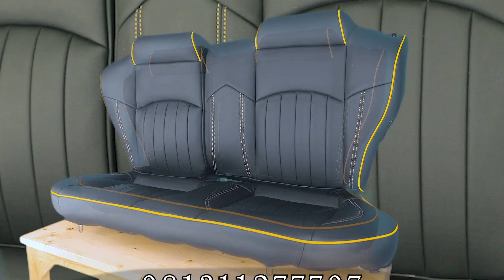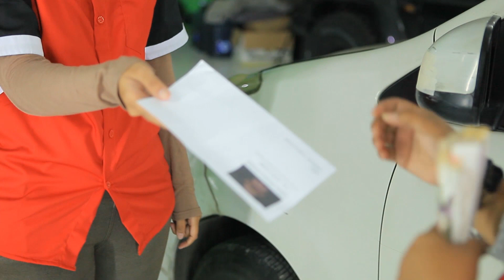Pilihan sarung jok mobilku di classic 1 | episode 3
tren modifikasi interior bukan lagi mengarah pada personalisasi atau kesukaan dari pemiliknya saja, tapi lebih mengincar desain yang nyaman dan dewasa.

Terima kasih